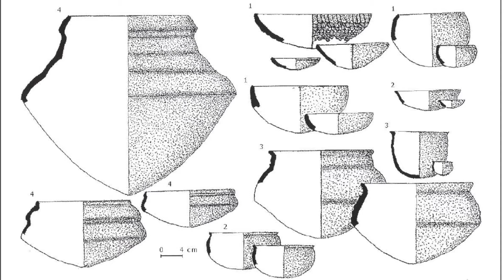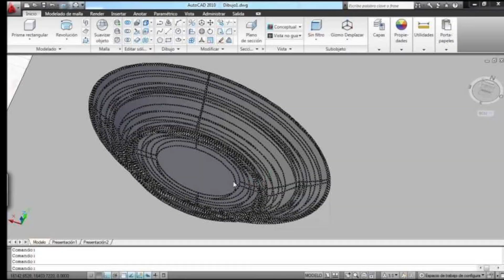Como foi a pré-história no Brasil? - parte 2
No primeiro vídeo sobre arqueologia pré-histórica, expliquei um pouco sobre a divisão entre história e pré-história no Brasil e falou dos líticos. Nesta segunda parte, entenda mais sobre as cerâmicas, que também são artefatos pré-históricos muito típicos em território brasileiro.

Quer de tornar Arqueólogo de Sucesso – Mentoria com Cris Amarante

Cerâmicas são potes feitos de barro. Ao contrário dos nossos tempos em que tais potes são feitos em equipamentos chamados tornos, na pré-história eles eram feitos à mão. Eles eram moldados com uma espécie de rolete, depois alisados, e então cozidos no fogo em fornos fechados. Depois de cozida, algumas vezes a cerâmica recebia desenhos.

Os diferentes tipos de cerâmicas existentes no Brasil representam diferentes culturas. Logo, cerâmicas semelhantes pertencem a culturas smelhantes, que têm formas parecidas de sociedade. Em geral, os nomes das cerâmicas são determinados pelos nomes dos troncos linguísiticos das tribos. Exemplos disso são as cerâmicas tupi e marajoara.

O estudo das cerâmicas nas diversas regiões onde são encontradas ajuda a entender o deslocamento dos grupos que as produziam. Em alguns lugares, elas são datadas de um período, e em outros lugares, de outro. Então, uma possível rota pela qual esses humanos passaram é traçada.

As cerâmicas são variadas em formas, decoração e textura, e cada  característica ajuda a determinar a qual grupo elas pertenciam. Galhos de árvores ou até mesmo unhas eram usados para criar marquinhas e desenhos sequenciados nas cerâmicas.

Pelas bordas da cerâmica é possível reconstituí-la completamente através de um desenho. Alguns arqueólogos e outros profissionais especializados fazem esses desenhos à mão, outros direto no computador.

Uma vez definidos os tamanhos e formas das cerâmicas, é possível estudar suas funções. Algumas eram usadas para guardar grãos, outras água. Além disso, eram utilizadas também como urnas funerárias para enterramentos primários e secudários. Nos primários, os mortos eram colocados inteiros dentro da urna em posição fetal; nos secundárioss, as pessoas eram enterradas normalmente, e quando só restavam as ossadas, esses ossos eram colocadas em uma urna funerária menor.

Quanto à escavação das urnas, geralmente, quando encontradas, elas não são processadas no próprio local da escavação, e sim em laboratório. Então é feita a datação e todos os procedimentos necessários.